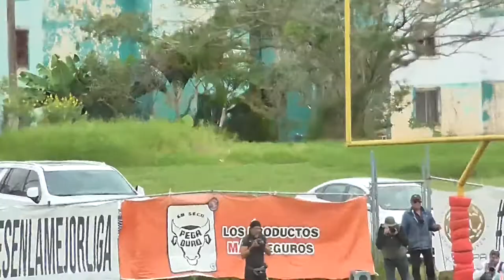Zorros Dorados vs Fantasmas IMA Juvenil Otoño ONEFA 2022